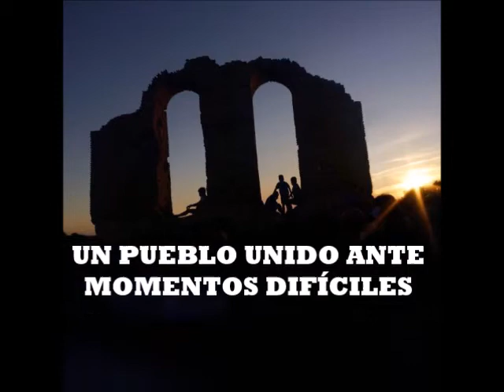Gracias al voluntariado de Castrejón de Trabancos de Mascarillas solidarias para nuestros Mayores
Muchas gracias al voluntariado de Castrejón de Trabancos de Mascarillas solidarias para nuestros Mayores

Y a las más de 700 personas que pertenecen a los grupos anónimos que están confeccionando altruistamente en los pueblos de Tierras de Medina y poblaciones limítrofes, se están volcando con la población, empresas e instituciones para cubrir las necesidades de seguridad preventiva.

Muchas gracias a «Mascarillas solidarias para nuestros mayores», a todas las personas que colaboran y coordinan en todas y cada una de las localidades, a las empresas colaboradoras, a la Diputación Provincial de Valladolid, a los Ayuntamientos que participan y colaboran, Ayuntamiento de Castrejón de Trabancos, a su Alcalde Moises Santana Alonso y trabajadores municipales.